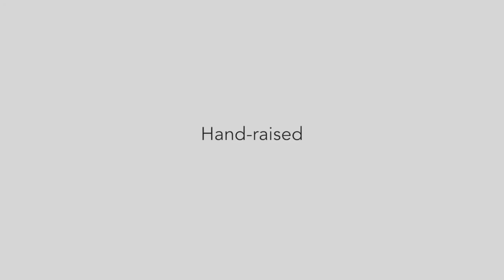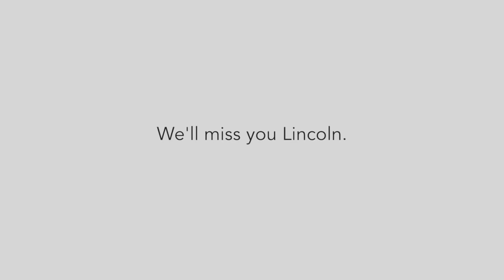Lincoln the Red Panda's New Adventure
Red Pandas are the cutest animal ever. Prepare for adorable overload!

The red panda, also called lesser panda and red cat-bear, is a small arboreal mammal native to the eastern Himalayas and south-western China that has been classified as vulnerable by IUCN as its wild population is estimated at less than 10,000 mature individuals. The population continues to decline and is threatened by habitat loss and fragmentation, poaching, and inbreeding depression, although red pandas are protected by national laws in their range countries.